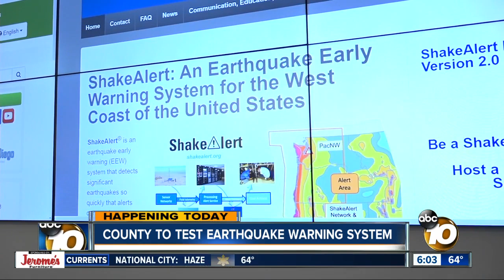Earthquake warning system being tested throughout San Diego County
San Diego County mobile phone users will receive